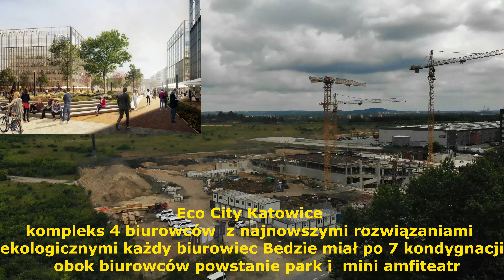Katowice Inwestycje update lipiec 2021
witajcie po j przerwie z dronem powód braku filmów z jego udziałem by tego typu że dron był w naprawie z góry przepraszam za opóżnienie i będzie one nadrobione nowymi filmami o inwestycjach itp  miłego oglądania
1. Atal SKY +
00:17 - 02:44

2. ECO CITY
02:46 - 03:56

3. NOWY NIKISZOWIEC
03:58 - 06:08

4.PIERWSZA DZIELNICA
06:09 - 08:46

5. GLOBAL OFFICE PARK
08:47 - 10:06

6. ATAL SOKOLSKA 30 TOWER
10:07 - 10:32

7. NOWA MIKOŁOWSKA
10:33 - 11:49

8. HOTEL MERCURE
11:50 - 12:32

9. ULICA DWORCOWA
12:33 - 13:32

10. DL TOWER
13:33 - 14:31

11. KTW II
14:32 - 15:30